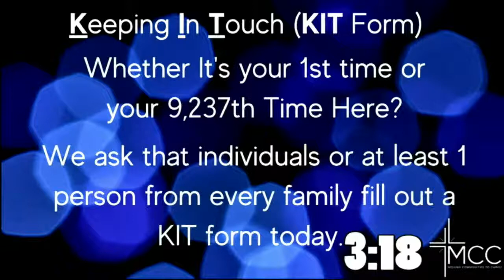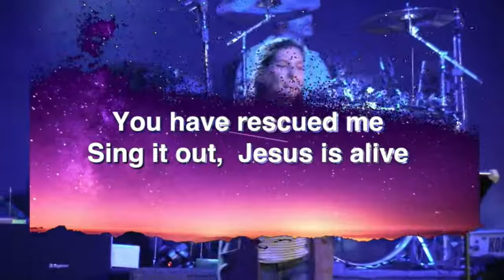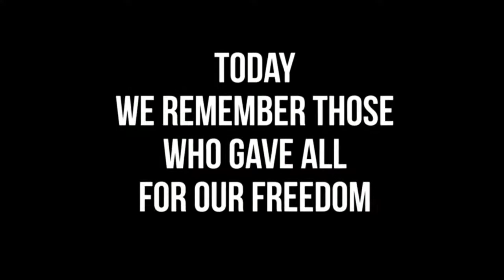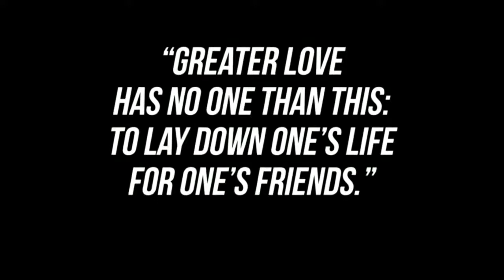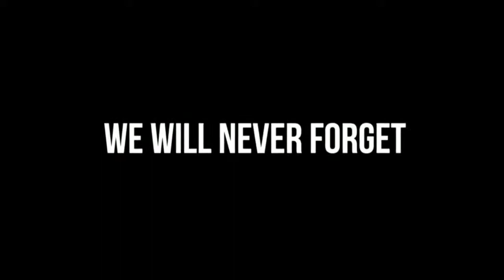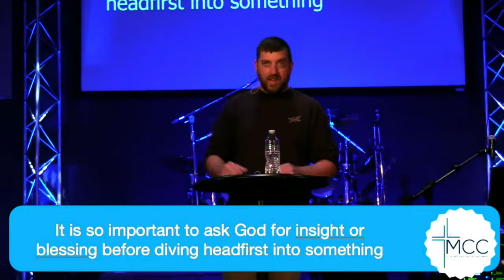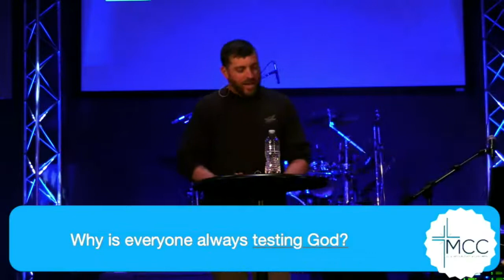Contrast/ The Eternal Contrast Between Light & Dark/ Jason Hess/ MCC/ 2nd Service